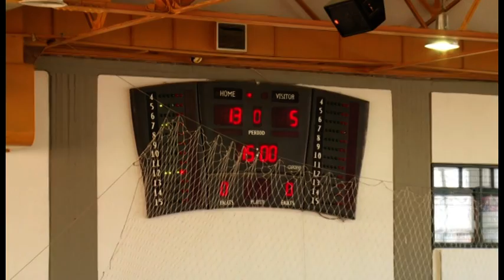Βριληττός 2013, Τρίτη 30 Απριλίου Όμιλος Β '' Ζαφειράκης Ναούσας - Partizan B' Beograd '' 3/4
'' Ζαφειράκης Ναούσας - Partizan B' Beograd '' 3/4